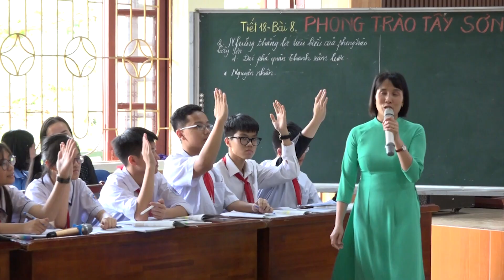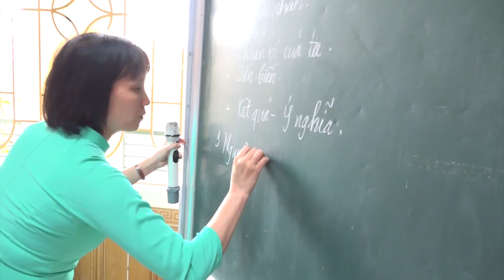Trường THCS Lương Khánh Thiện tổ chức chuyên đề cấp quận Dạy học môn Lịch sử và Địa lý 8